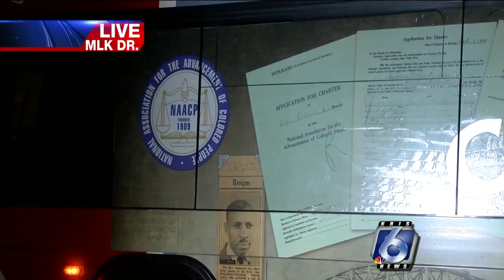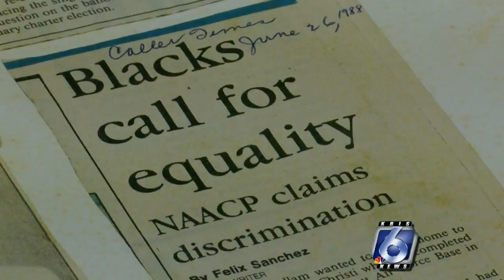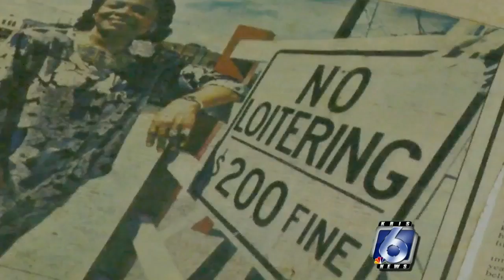Local NAACP chapter celebrating 100 years